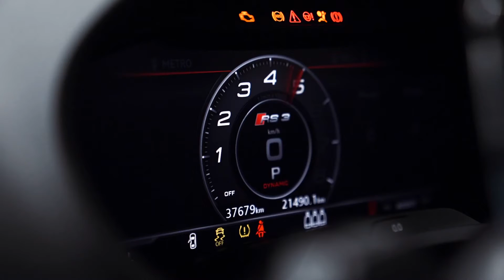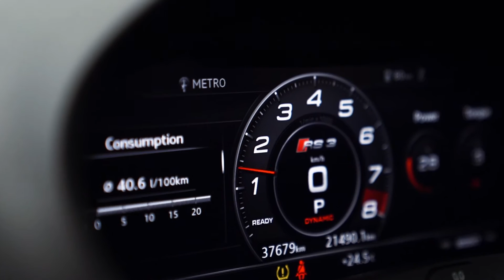2020 Audi RS3 Hatchback Carbon Edition - A Symphony in Blue at Pickering Luxury Garage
2020 Audi RS3 Hatchback Carbon Edition - A Symphony in Blue at Pickering Luxury Garage

Dive into the Blue: The Visual Appeal
Imagine a hue of blue so vivid, it captures the essence of the open sky and the depth of the deepest oceans. This is what our 2020 Audi RS3 Hatchback Carbon Edition offers at first glance. With its sleek, aerodynamic silhouette, this car is not just a vehicle; it's a statement. The Carbon Edition accents add a layer of sophistication, showcasing exclusive carbon fibre inlays that promise a blend of luxury and performance.

Under the Hood: Performance Meets Precision
Beneath its stunning exterior lies a beast waiting to be unleashed. Powered by a turbocharged 2.5-liter five-cylinder engine, this RS3 delivers a thrilling 394 horsepower and 354 lb-ft of torque. Coupled with Audi's legendary quattro all-wheel-drive system, the car promises an exhilarating drive, with acceleration from 0 to 100 in just 3.9 seconds. But it's not all about speed; the RS3 Carbon Edition balances power with precision, offering a driving experience that's as smooth as it is dynamic.

Inside the Cabin: A Sanctuary of Comfort and Technology
Step inside, and you're greeted by a cabin that marries comfort with cutting-edge technology. The RS3 Carbon Edition features sport seats wrapped in fine leather, providing support and luxury on both spirited drives and leisurely cruises. The Audi Virtual Cockpit turns your dashboard into an interactive experience, offering customized information from navigation to performance metrics, all within the driver's line of sight.

Experience the Road Like Never Before
Owning a 2020 Audi RS3 Hatchback Carbon Edition means more than just possessing a high-performance car; it's about experiencing the road in a way that's both exhilarating and refined. Whether it's the roar of the engine as you accelerate on an open highway or the admiring glances as you cruise through the city streets, this car makes every journey memorable.